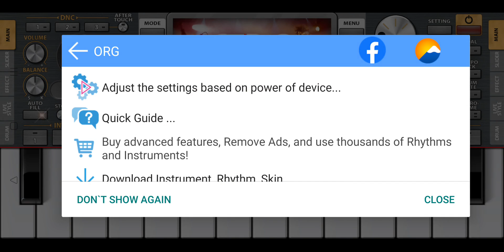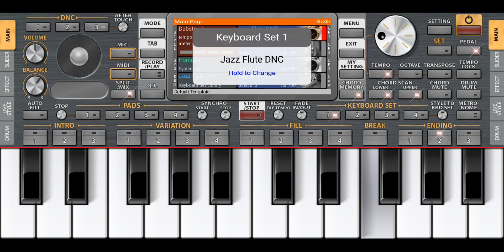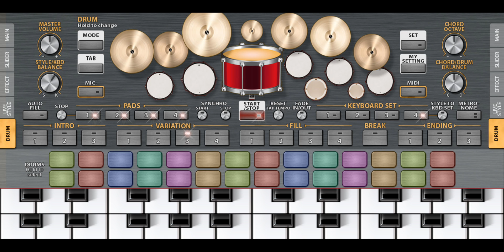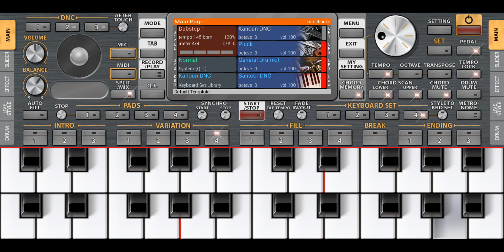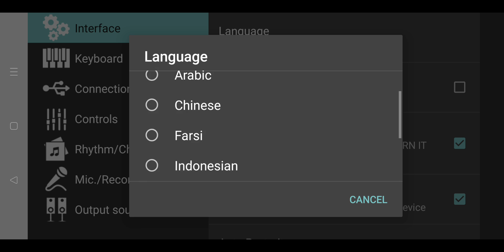ORG 2023 (ORG 24) by Sofeh Sunrise - free offline music app for Android and iOS.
This app is a complete musical keyboard in your pocket.

Please do not shoot the pianist. He is doing his best.
This is just a demo of what the app looks like and some of its functions.

Features:
• Thousands of musical instruments, Multi-sample and Recorded from real instruments, such as Piano, Violin, Flute, Saxophone, Guitar, Sitar, …
• Thousands of rhythms, Including Intros, Variations, Fill, Break, Endings, and Pads, with Real chords (Press 3 or more keys) such as Pop, Jazz, Rock, Arabic, Turkish, Hindi, …
• DNC Instruments with After-touch
• A lot of drum kits, such as General, Arabic, Persian, …
• 3 Low-latency methods (in settings)
• Connect to MIDI Devices over USB and Bluetooth
• Use the phone as a microphone with audio filters
• Programmable Sound/Loop Buttons for playing Audio files
• Strong Windows tool for Creating, Editing, or Importing Instruments, Rhythms, … (download
• Joystick, Ribbon, Effects, and Filters
• Record, Re-record, Sing a Song, Save, Playback, ...
• High-quality Stereo output
• Simulate KORG keyboards with Fade, Synchro, Keyboard Set, Tempo, Transpose, Octave, Balance, Tune, Split, Chord Memory, Tap Tempo/Reset ...
• Multi-touch with 10 fingers
• Change the volume of each Instrument or Style Separately
• Pedal, Metronome, and Touch Response
• Quarter tones (Arabic, Persian, Kurdish …)
• 1 and 2 rows keyboard
• Create high-quality MP3 and share it on Social Networks ( WhatsApp, Viber, Telegram, Line, … )
• and more …

This app is also known as ORG 2017, ORG 2018, ORG 2019, ORG 2020, ORG 2021, ORG 2022, ORG 24: Your Music

Free offline app.